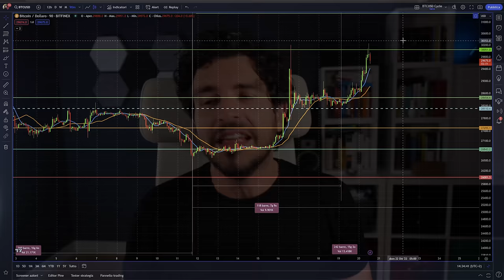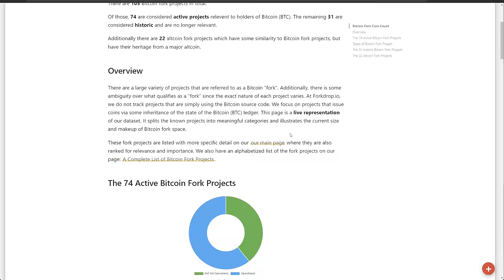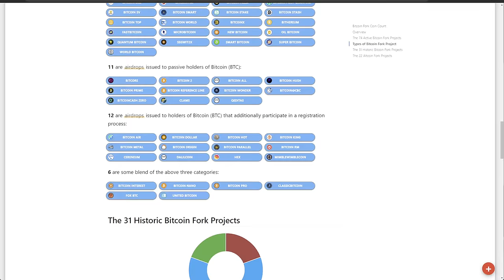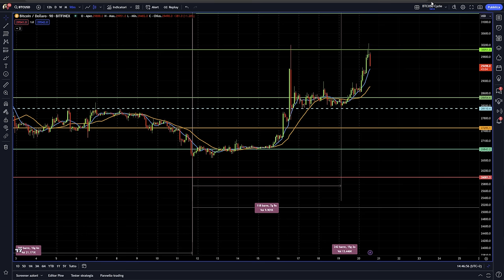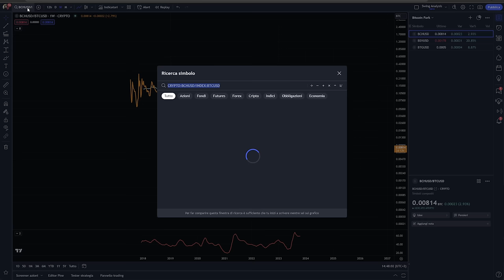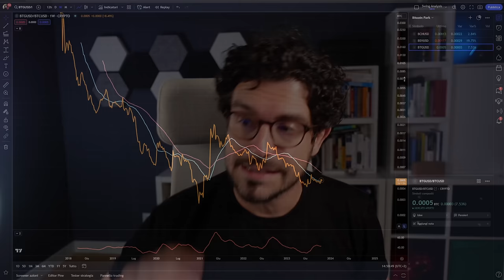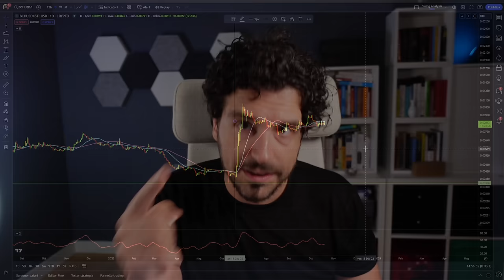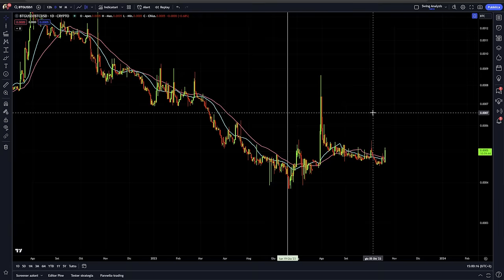EFFETTO ETF su BITCOIN: BCH guiderà l'ESPLOSIONE delle CRYPTO?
Come l'ETF Bitcoin potrebbe accendere altre crypto!
Benvenuti, sono Mauro Caimi, esperto trader e analista quantitativo.
Vuoi conoscere le crypto destinate a brillare con l'approvazione dell'ETF su Bitcoin?
Ti svelo la metodologia per anticipare queste tendenze, con un focus speciale sugli hard fork di Bitcoin.
I risultati sono sorprendenti.
Sei pronto per l'insight del secolo?

00:00 Intro
01:30 Il Mondo dei Fork di Bitcoin: Introduzione
03:00 Hardfork Bitcoin: Decifrare le Differenze Chiave
05:30 L'impatto Rivoluzionario dell'ETF Bitcoin: Cosa aspettarsi
08:00 Collegamenti Strategici: Come l'ETF può mutare gli hard fork di Bitcoin
11:00 Metodologie Esperte: Analizzare la forza delle crypto in relazione a Bitcoin
15:00 Caso di Studio: L'evoluzione di Bitcoin Cash alla luce dell'ETF
19:00 Perchè gli altri hard fork contano tanto quanto

LA MIA ATTREZZATURA VIDEO: